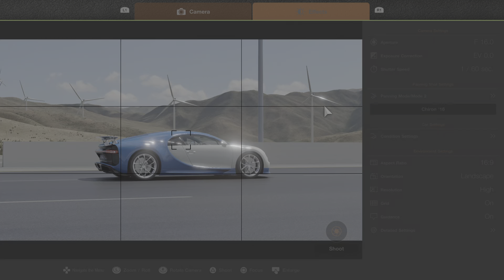Gran Turismo 7 Bugatti Chiron at Route X USA PS5